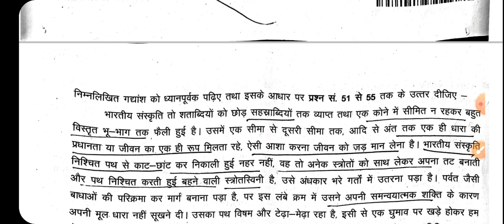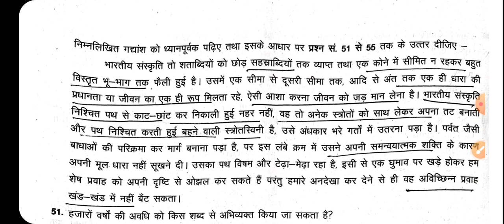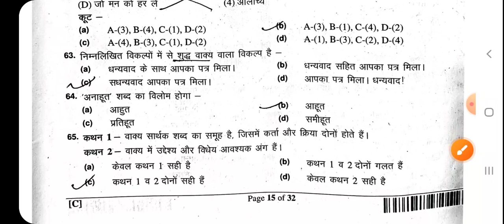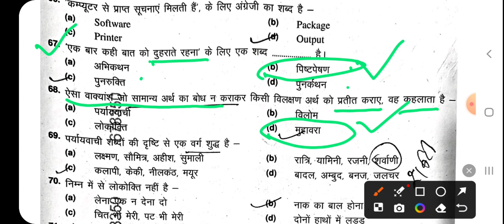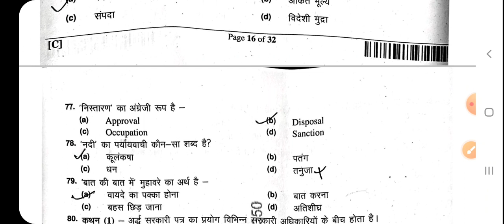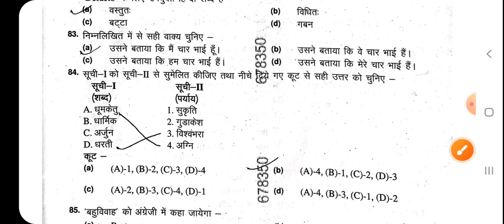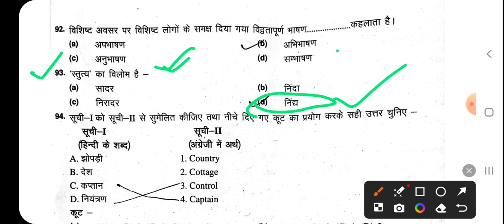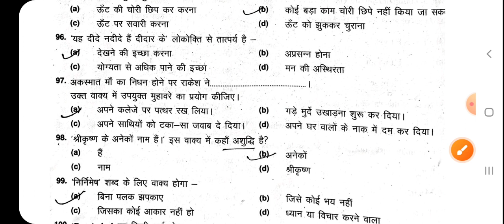uppsc aps hindi solved paper | exam 7 January 2024 | ro aro hindi preparation paper